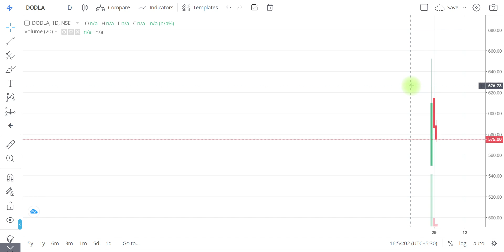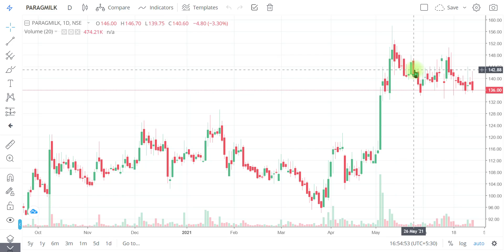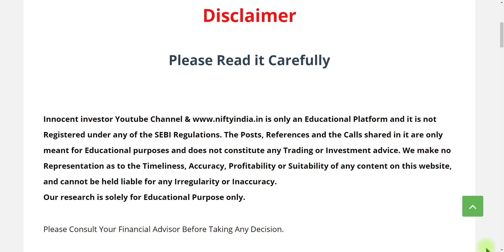Pay 2 Rs. More For Milk | AMUL INCREASED MILK PRICES | DODLA DAIRY | VADILAL | PARAG MILK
"OR"
Open Account With No.1 Full-Time Broker
                                " OR"
Open Account With India's No.1 Broker
                                 "OR"
Open FREE Account With IIFL

Regards-
("ii")
Innocent Investor